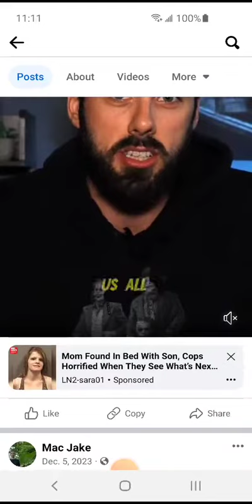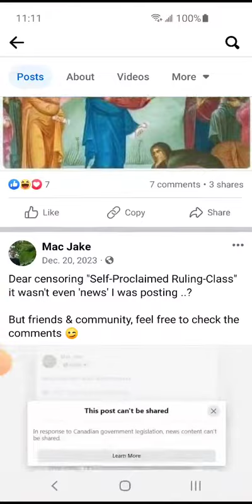Creepy Censorship #63: from fact-checkers to overtly dark distractions?